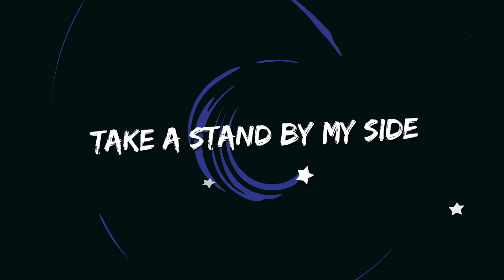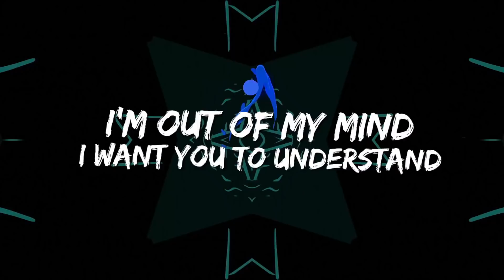Gimmy Weaver FT. The Soul - This Is Your Life (Green Shadow Remix)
Gimmy Weaver FT. The Soul - This Is Your Life (Green Shadow Remix) [Lyrics]
Listen to/download - This Is Your Life (Green Shadow Remix)

Follow: Green Shadow online